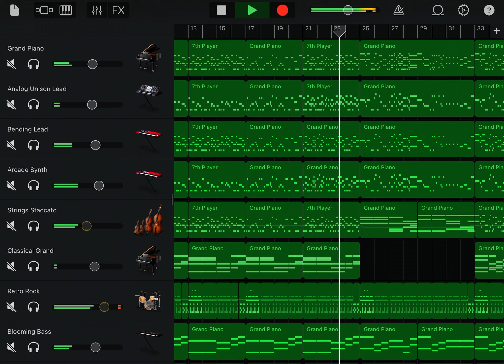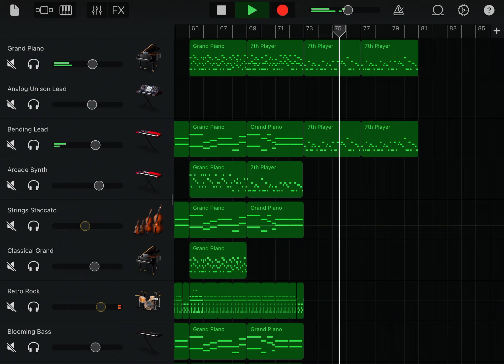[No Au] - Consequence V3 (a custom Megalovania)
The 3rd rendition of a custom Megalovania you may or may not have heard of.

Anyways, enjoy!